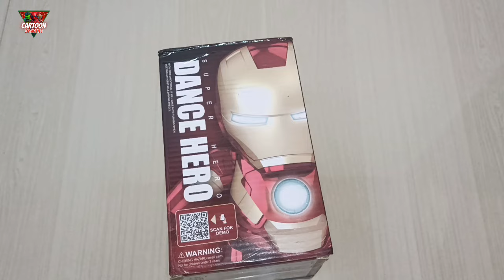spider-man hulk captain america iron man batman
hulk captain america spider man iron man black panther batman squidgame